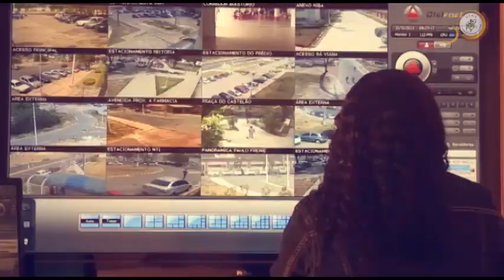UFMA 50 Anos